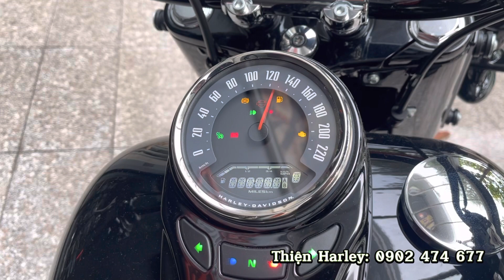Review Harley Davidson Heritage Classic 114. Mẫu xe đẳng cấp, thời thượng .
📱Hotline/Zalo: 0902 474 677 ( Thiện )

📍 Harley Davidson Sala: 45-47 Nguyễn Cơ Thạch,An Lợi Đông,Quận 2, TPHCM